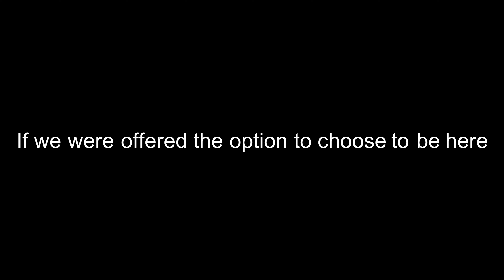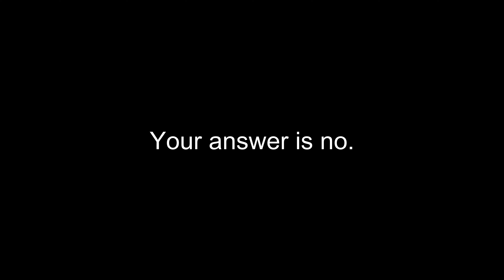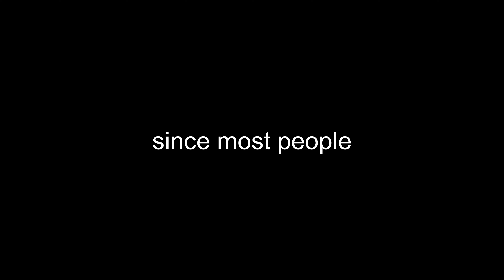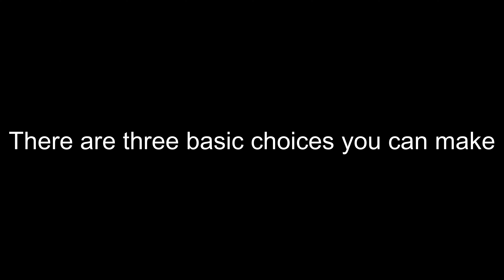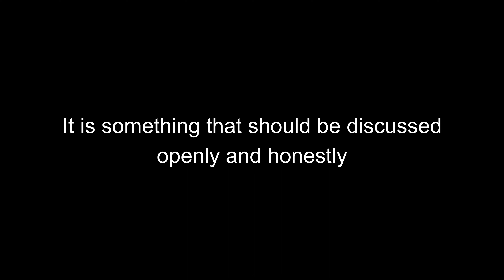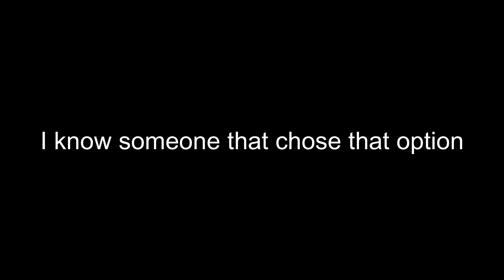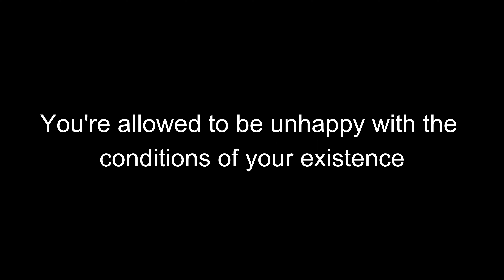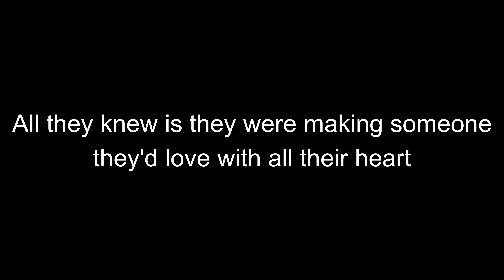The Choice Stolen From You | A Video Essay Discussing Antinatalism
This time we're talking about a pretty niche philosophy: Antinatalism. It opens up the opportunity to talk about a lot of different factors in existence and happiness. I hope you enjoy. Or don't. I'm not your dad.

Also, yes, I'm taking a break for a few months. Mostly due to the fact that I'm doing a summer job, and want to be able to focus on that as much as I can. I suspect that if I tried to make videos while working, I'd lose my mind. It's also just to preserve my mind either way, since I've been getting rather stressed regardless. I hope you all understand and won't miss me too much. Though I'd like it if you missed me just a bit.

Today's Video:
The Choice Stolen From You | A Philosophical Video Essay